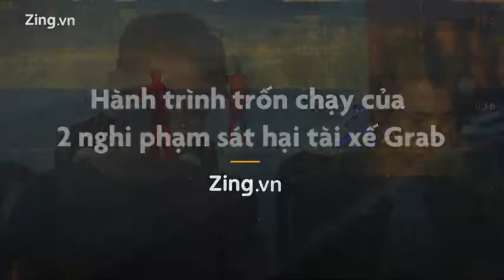Hành trình trốn chạy của nghi phạm sát hại tài xế GrabBike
Sau khi đâm gục tài xế GrabBike, nghi phạm lấy xe Exciter của nạn nhân rồi bỏ chạy hơn 140 km. Sau 2 ngày truy tìm, cảnh sát bắt được hung thủ.

★ GIỚI THIỆU:
BÁO ĐIỆN TỬ ZING.VN
Tổng Biên tập: Ngô Việt Anh
Giấy phép báo điện tử số 236/GP-BTTTT
Tầng 2, Tòa nhà Sarimi B2, 72 Nguyễn Cơ Thạch, Quận 2, TP.HCM
Cơ quan chủ quản Hội Xuất bản Việt Nam